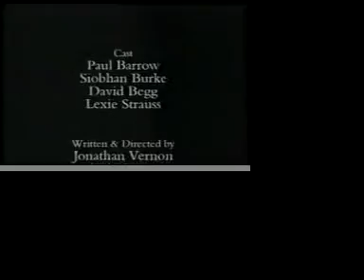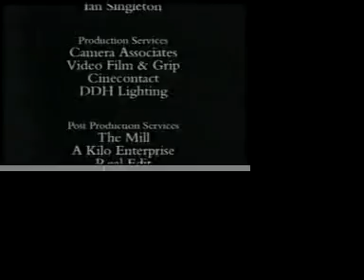Listening In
Producer, director